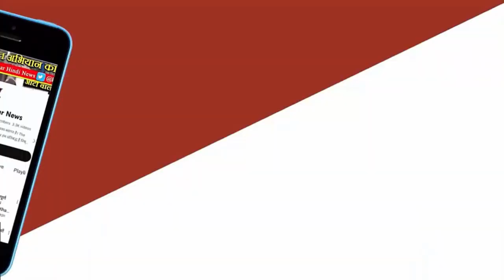MP Election 2023: इंदौर में प्रियंका गांधी की जनसभा आज, दौरे को लेकर BJP ने साधा निशाना